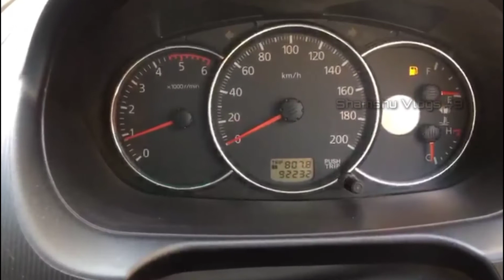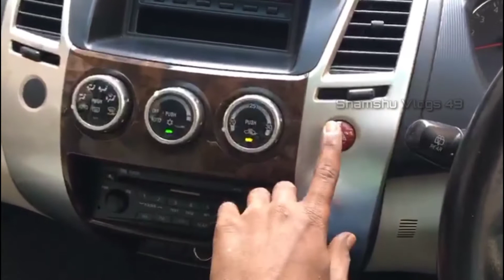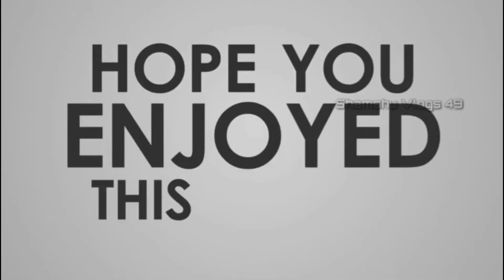Mitsubishi PAJERO Sports car || Full Review || Full specification || Shamshu Vlogs 49